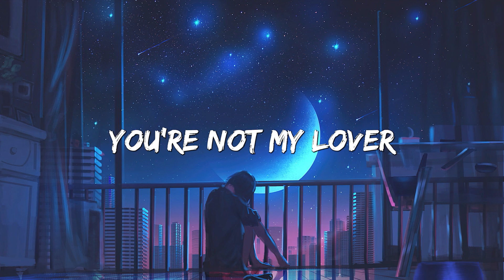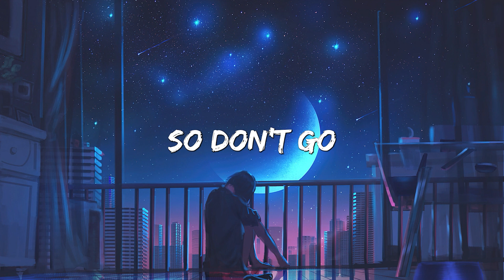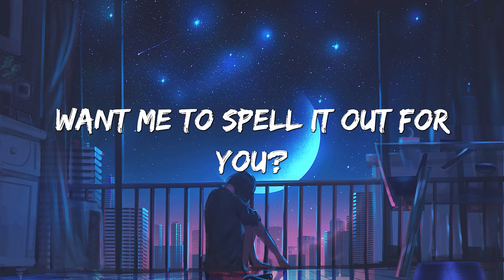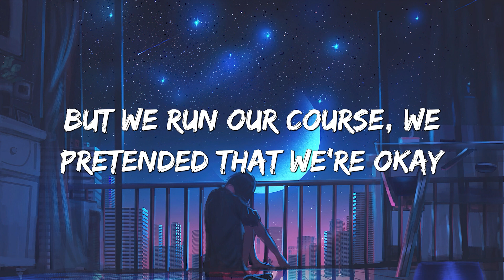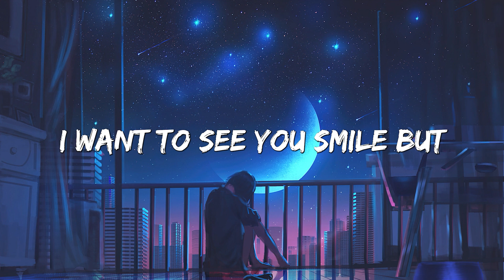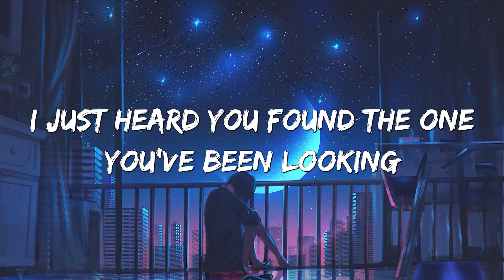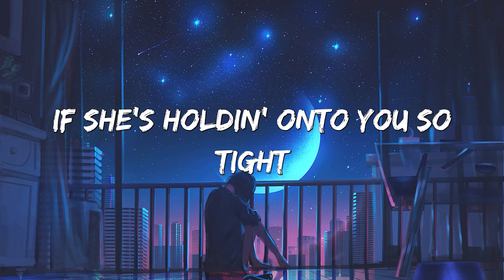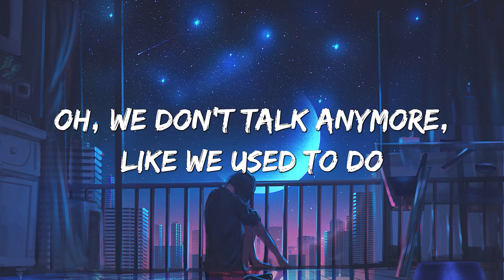FRIENDS - Marshmello & Anne Marie ( Lyrics ) | Fifth Harmony, Ellie Goulding, Maroon 5, ...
⭐ Follow : Musical Chill

🎶Lyrics:

F-R-I-E-N-D-S
F-R-I-E-N-D-S
F-R-I-E-N-D-S
F-R-I-E-N-D-S
F-R-I-E-N-D-S
F-R-I-E-N-D-S
F-R-I-E-N-D-S
That's how you f- spell "friends"
F-R-I-E-N-D-S
F-R-I-E-N-D-S
F-R-I-E-N-D-S
F-R-I-E-N-D-S
Mmm, ooh ooh, ooh ooh
Ah, ah-oh, ah